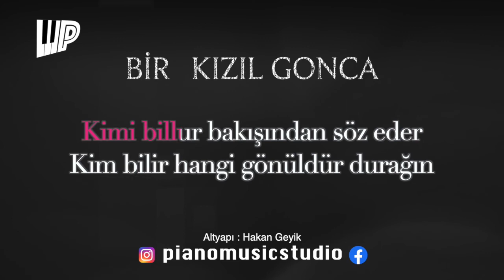( Karaoke) Bir kızıl goncaya benzer dudağın (Altyapı)